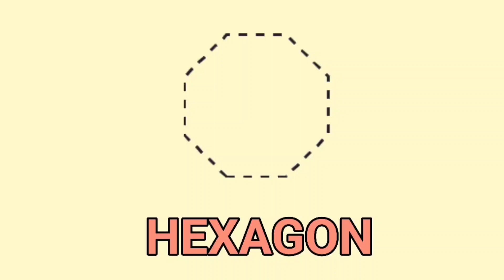learn shapes and colors | colors for kids | drawing and coloring for toddlers | coloring page